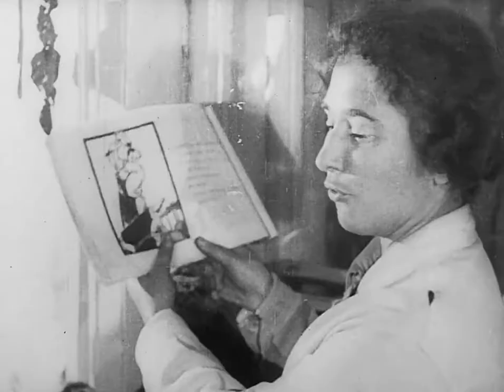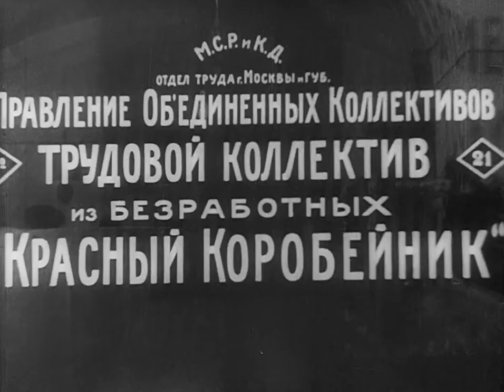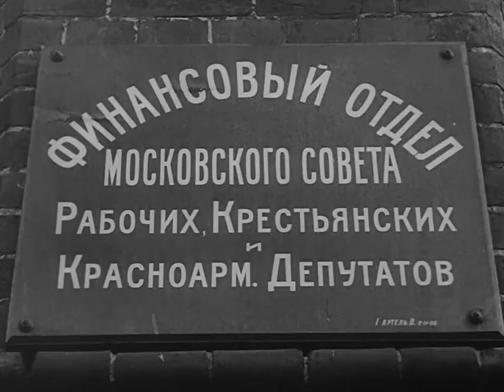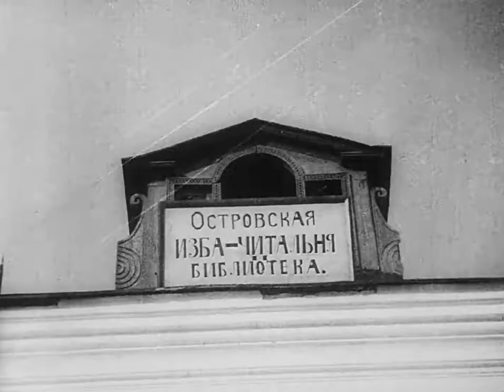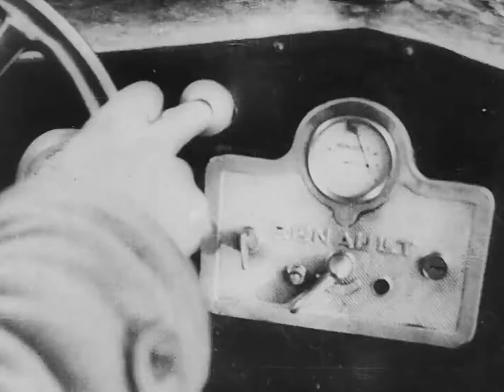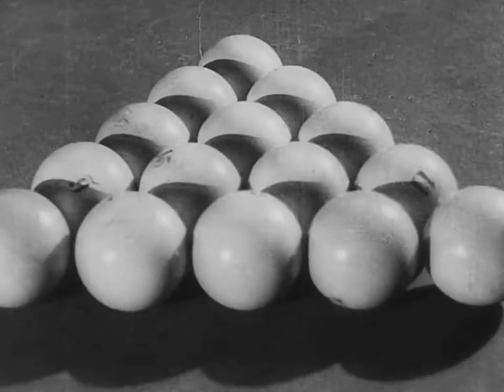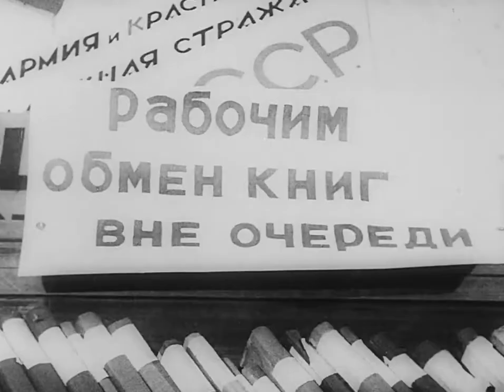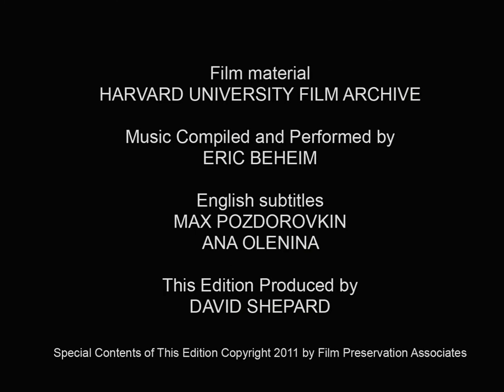Eteenpain Neuvosto (1926) Full Movie